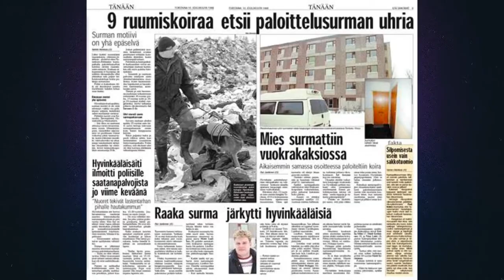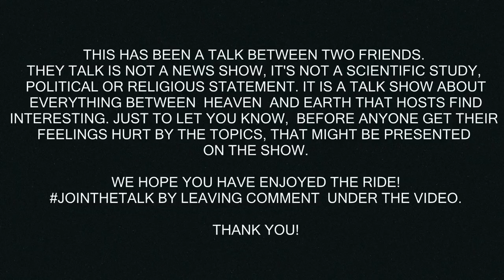TRUE CRIME FINLAND – SATANIST MURDER in Hyvinkää | TheyTalk 158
When a sawn off leg is found from Kapula dumb at Hyvinkää city in November 1998 it is only the beginning on a horrific crime that includes satan worshipping, metal music and been taken place in Finland, alchol. Join us as we take a look on one of the most horrific true crime cases in Finnish crime history.

► Aiemmin julkaisematon kuva: Tällainen näky odotti poliiseja Hyvinkään paloittelumurhaajan vaatekaapissa

Theme:
"The Last Day" by Midnight Danger